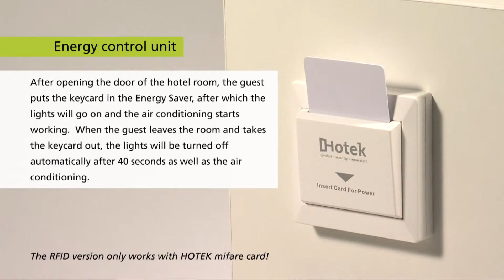Hotel Energy Saving Switch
Energy Saving Wall Switch Key Card Holder
Specifically designed to save energy and safety at hotels, villas, residential and other places.
When the guest room card is inserted into the room card switch, the total power in the room will be turned on.
When leaving the room, the guest draw the key card, the general power supply can be automatically shut off within 15 seconds.
The switch work only with the cards provided. If the guest inserts in the switch any other card, it will not work. The power in the room will not turn on.
With LED indicator light-emitting design, it is more convenient to use at night.

The package includes:
1. One Energy Saving Switch
2. Two Cards